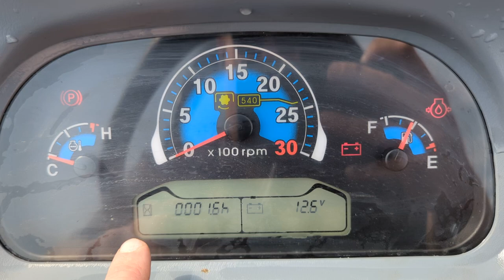LS Tractor: what does the flashing hourglass mean?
The flashing hour glass just means that the hour meter is running. It's not an error code.